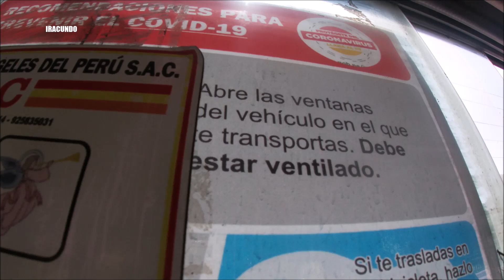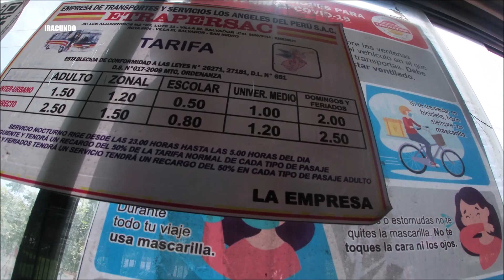Por la av. Angamos en Surquillo y llegamos a la av. Aviación en San Borja.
Vistas desde la movilidad por la  avenida Angamos en el distrito de Surquillo y de ahí  recorremos parte de la avenida mencionada , llegando al cruce con la avenida Aviación en el  distrito de San Borja .Gracias por seguirnos en el canal ,  si te gusto el video  dale like y estas invitado a suscribirte. Muchas  gracias.